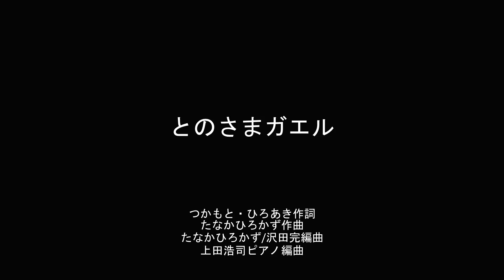とのさまガエル ♪とのさまガエル殿様がいる つかもと・ひろあき作詞・たなかひろかず作曲・たなかひろかず／沢田完編曲・上田浩司ピアノ編曲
とのさまガエル　つかもと・ひろあき作詞・たなかひろかず作曲・たなかひろかず／沢田完編曲・上田浩司ピアノ編曲

とのさまガエル
殿様がいる
とのさまガエル
殿様がいる

じっとしている
とのさまガエル
じっとしている
殿様がいる

ゲロゲロ　ゲーロ
よきにはからえ！
ゲロゲロゲーロ
すべてまかせた！

とのさまガエル
殿様がいる

とのさまガエル
殿様が寝る
とのさまガエル
殿様が寝る

じっとしている
とのさまガエル
じっとしている
殿様が寝る

とのさまガエル
殿様代わる
とのさまガエル
殿様代わる

いつの間にか
殿様抜ける
いつの間にか
殿様抜ける

ゲロゲロ　ゲーロ
よきにはからえ！
ゲロゲロゲーロ
あとはまかせた！

とのさまガエル
殿様帰る
ゲロゲロ...

とのさまガエル
殿様起きる
とのさまガエル
殿様起きる

いつの間にか
殿様もどる
いつの間にか
殿様もどる

ゲロゲロ　ゲーロ
くるしゅうないぞ！
ゲロゲロゲーロ
ごくろうじゃった！

とのさまガエル
殿様がいる
ゲロゲロ...

ソプラノ・間庭小枝　伴奏・新井知里
Soprano/Sae Maniwa   Piano / Chisato Arai

NHKみんなのうた　より

Sae Maniwa